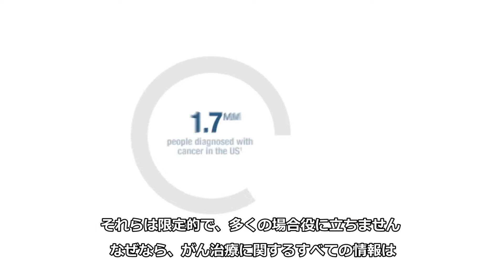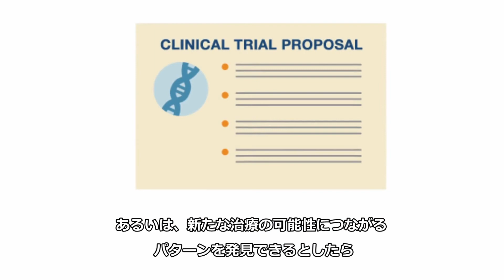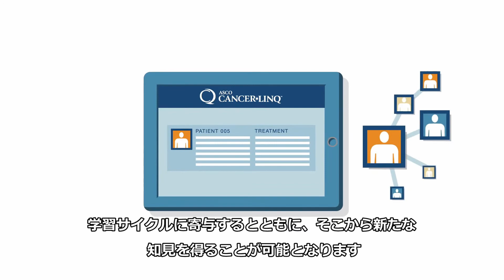アメリカ臨床腫瘍学会（ASCO）の CancerLinQ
ASCO制作の動画。CancerLinQとは、ASCOとSAPによる画期的な情報技術プラットフォームです。